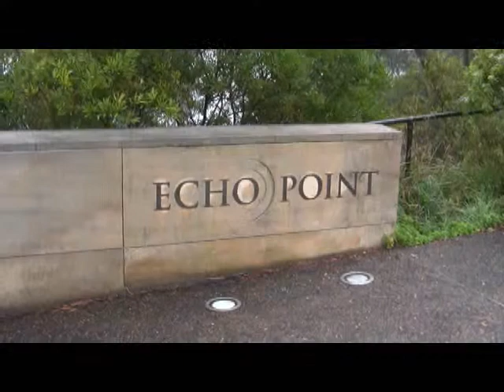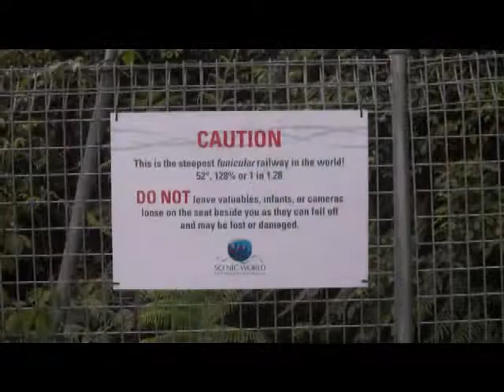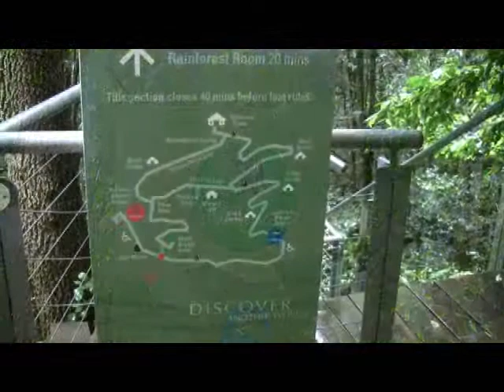Blue Mountains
Blue Mountains with Kiviranta family